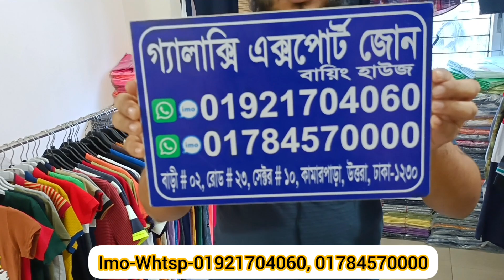সরাসরি বাইং হাউজ থেকে বড়োদের ও বাচ্চাদের গরমের কম দামে পাইকারি টি-শার্ট, পলো, জিন্স, শার্ট কিনুন।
ঠিকানা
Galaxy export zone buying house
Sector -10
Uttara kamarpara
Dhaka।

আশা করি আপনারা সবাই আল্লাহর অশেষ রহমতে ভালো আছেন, আপনারা যারা কম দামে বাইং হাউজ থেকে সবধরনের গরমের পোশাক খুব  সস্তায় কিনে ভালো মুনাফ অর্জন করতে আগ্রহী, তাদের  জন্য আশা করি উপকৃত হবেন ইনশাল্লাহ।

দর্শক ক্রয় করিবার আগে যাচাই-বাছাই করে নিবেন এতে করে আপনাদের কোন ধরনের হয়রানি শিকার হতে হবে না।

আরতি কোন লেনদেন নিয়ে ঝামেলা হলে আমার এই চ্যানেলটি কখনোই তার দায় নিবে না।